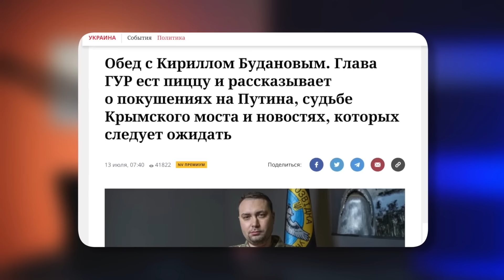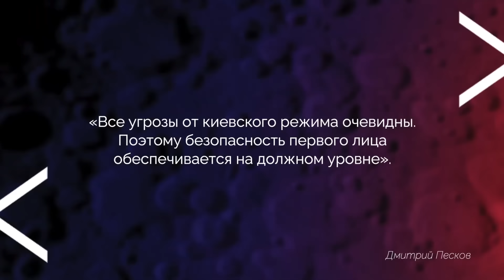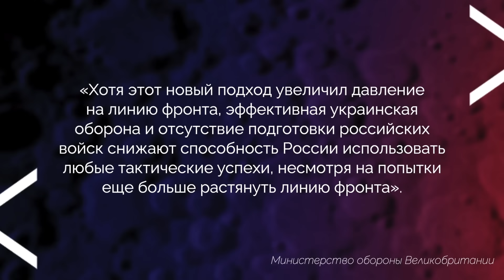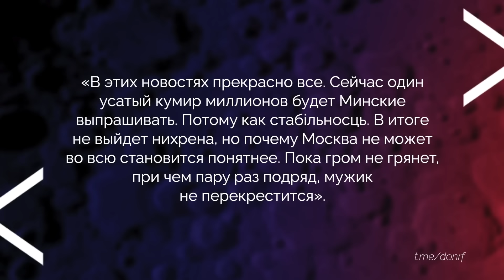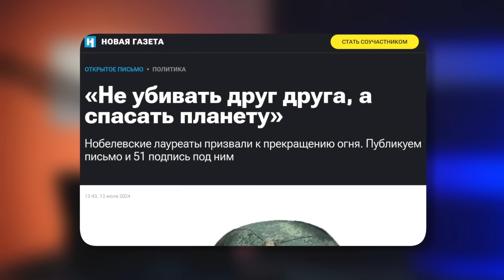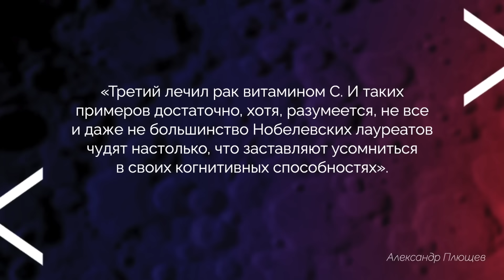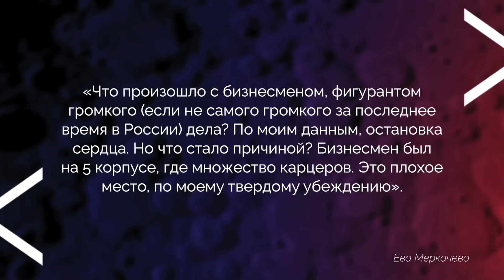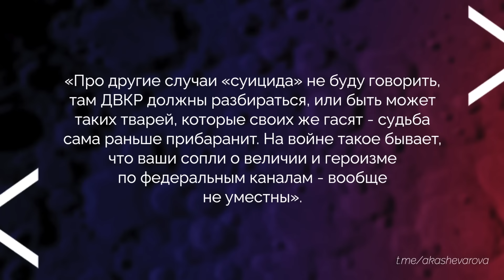ЧП в США: громкое покушение на Трампа. Лукашенко отвел войска. Шойгу пытается уцелеть. Обзор от Наки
RU – В США произошло покушение на Дональда Трампа. Политик чудом выжил. Подельники Шойгу начали загадочно умирать. Лукашенко подставил Кремль и отвел войска от украинской границы. Подробности о новостях рассказал на своем канале журналист и политолог Майкл Наки @MackNack

UA – У США стався замах на Дональда Трампа. Політик дивом вижив. Спільники Шойгу почали загадково вмирати. Лукашенко підставив Кремль та відвів війська від українського кордону. Подробиці про новини розповів на своєму каналі журналіст та політолог Майкл Накі @MackNack